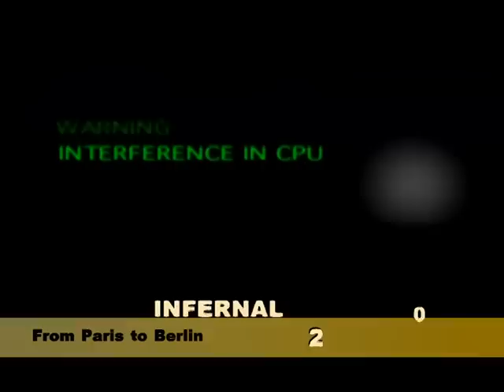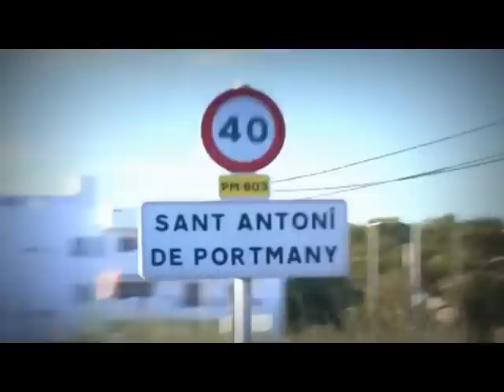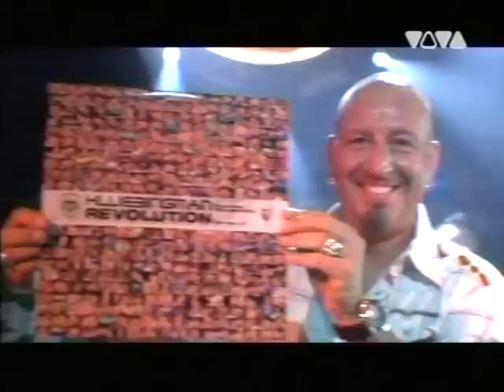Best Hits 2005 ♛ VideoMix ♛ 56 Hits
01 GADJO - So many times
02 MADONNA - Hung up
03 INFERNAL - From Paris to Berlin
04 MILK AND SUGAR - Shut up
05 MILK AND SUGAR - What is love
06 MICHAEL GRAY - Weekend
07 FREELOADERS - So much love to give
08 ARMAND VAN HELDEN - My my my
09 DAVID GUETTA - The world is mine
10 LIL LOVE - Little love
11 NARCOTIC THRUST - I like it
12 DJ ROSS vs. DOUBLE YOU - Beat goes on
13 UNITING NATIONS - You and me
14 MASTER BLASTER - Since you´ve been gone
15 DUNCAN & WILD - I just died
16 AXWELL - Feel the vibe
17 ROGER SANCHEZ - Turn on the music
18 BODYROCKERS - I like the way you move
19 ARMAND VAN HELDEN - Into your eyes
20 MYLO vs. MIAMI SOUND MACHINE - Doctor pressure
21 POTATOHEADZ - Narcotic
22 PARTY PIMPZ - Give it up
23 DANZEL - Put your hand up
24 FELIX DA HOUSECAT - Ready 2 wear (BENNY BENNAS)
25 BENASSI BROS feat. DHANY - Rocket in the sky
26 ATB - Believe in me
27 CONWAYS - A walk in the park
28 FUTURE TRANCE UNITED - Living in my own

PART 2
01 BARACUDA - Ass up
02 EVRO vs. STATUS QUO - You´re in the army now
03 VINYLSHAKERZ - One night in Bangkok
04 UNITING NATIONS - Out of touch
05 PARTY PIMPZ - Holiday
06 DJ ROSS vs. DOUBLE YOU - Everybody get up
07 DJS @WORK - Your love
08 DANCING DJS vs. ROXETTE - Fading like a flower
09 CRAZY FROG - Popcorn
10 STAR MIND - Japanese boy
11 PREZIOSO FEAT. MARVIN - Rockin´deejays
12 S SMALL DEEJAYS - Shining for love
13 2 SMALL DEEJAYS - I only wanna be with you
14 GLOBAL DEEJAYS - The sound of San Francisco
15 GLOBAL DEEJAYS - What a feeling (flashdance)
16 GROOVE COVERAGE - Holy virgin
17 ARMIN VAN BUUREN - Serenity
18 SHANA VANGUARDE - Mamma mia
19 BOOM BOXX feat. LINDA O. - Balla da li
20 CRAZY FROG - Axel F.
21 THE REAL BOOTY BABES - Since you´ve been gone
22 DJ LHASA vs. SASH - Ecuador
23 DJ LHASA - Dancefloor
24 TIESTO - Addagio for strings
25 FLOORFILLA - Komputer melody
26 CASCADA - How do you do
27 KLUBBINGMAN - Love message
28 KLUBBINGMAN - (We call it) Revolution